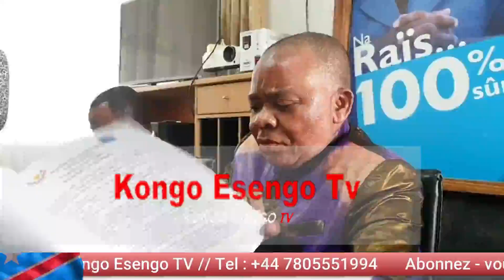EYINDI EN DIRECT KABILA ET FCC DENONCE LE DETOURNEMENT DE 21 MILLION DE DOLLARDS PAR LE BUREAU D'AGE